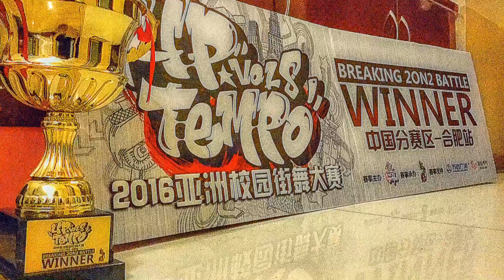2016 Up tempo vol.8 浩然-四毛 Breaking-Final 决赛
2016 Up tempo vol.8 浩然-四毛 Breaking-Final 决赛